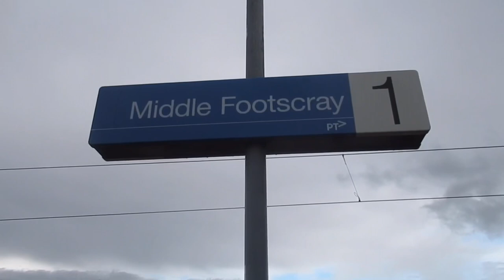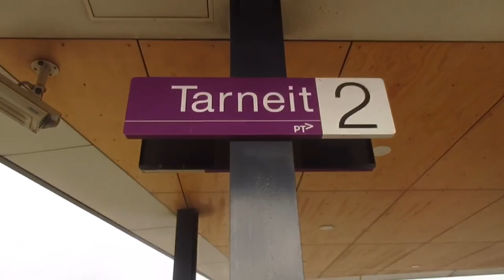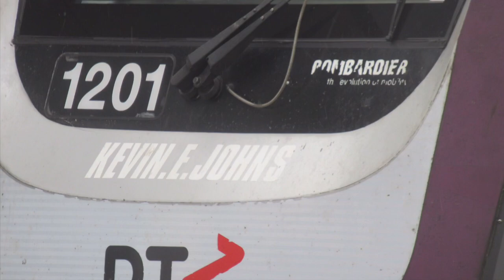9 Car Vlocity Testing & More at Middle Footscray & Tarneit. Also the First Vlocity ever built 1201.